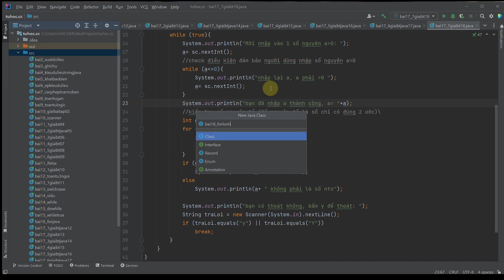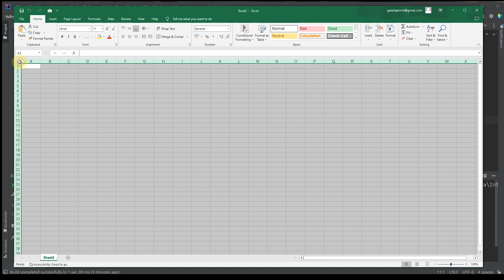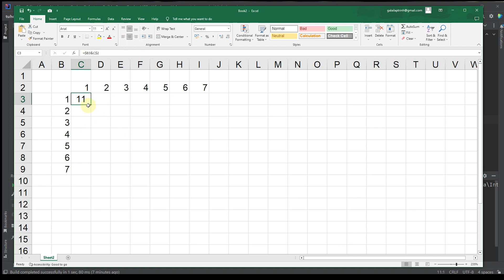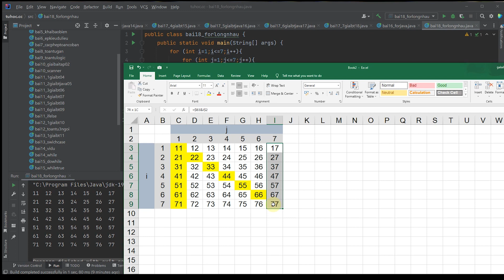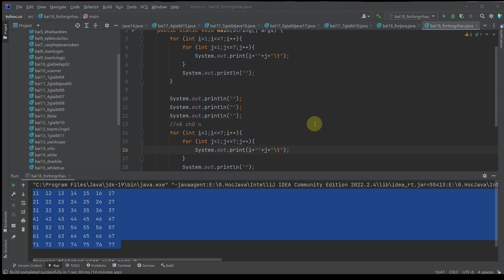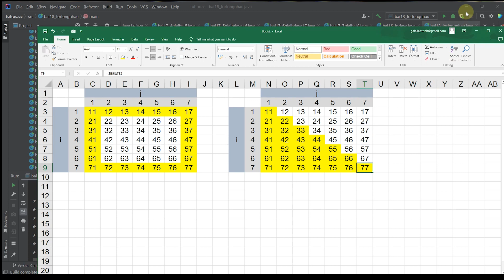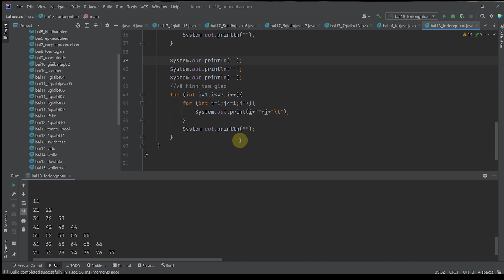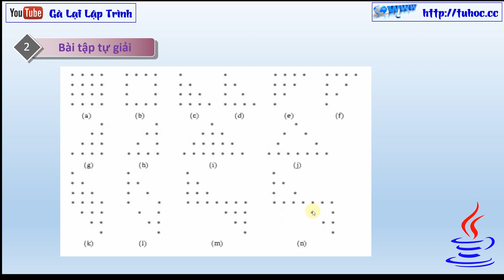18. for lồng nhau java - hướng dẫn chi tiết dễ hiểu java 2023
"Chào mừng đến với kênh của tôi! Trong video mới này, tôi sẽ giới thiệu với các bạn về một trong những tính năng quan trọng trong lập trình Java - vòng lặp for. Tôi sẽ hướng dẫn các bạn cách sử dụng vòng lặp for trong Java, và giải thích chi tiết các thành phần của nó. Đây là video rất hữu ích cho những người mới bắt đầu học lập trình Java, vì vòng lặp for là một trong những tính năng cơ bản cần thiết để hiểu rõ hơn về lập trình. Hãy cùng xem video để tìm hiểu thêm về vòng lặp for trong Java nhé!"